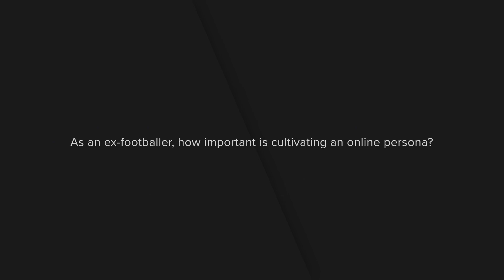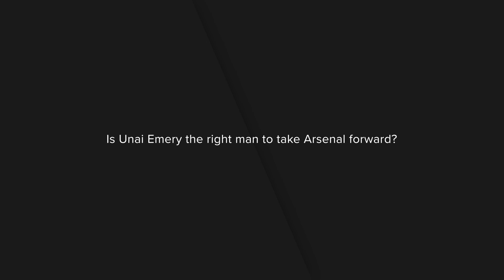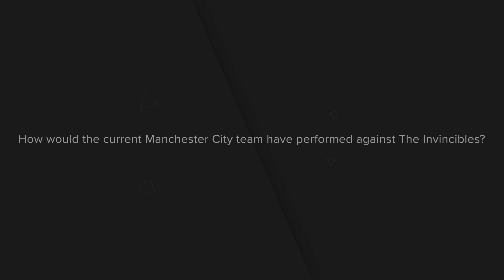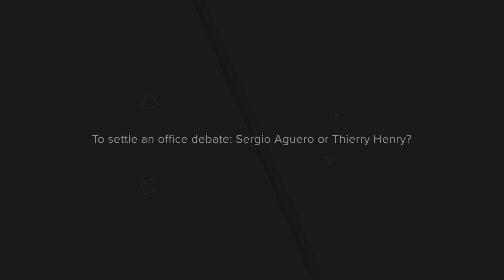Ray Parlour - ComeOn - LAC 2019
Parlour gave us some insight into his partnership with ComeOn, in which he largely contributes his footballing expertise in a series of blogs.

At this year’s Digital Marketing Forum, we will be discussing the best way to engage an audience using all the right social media platforms, looking to debunk the myths surrounding the complexities of engaging an audience effectively.

To register for the Digital Marketing Forum - you can do so here